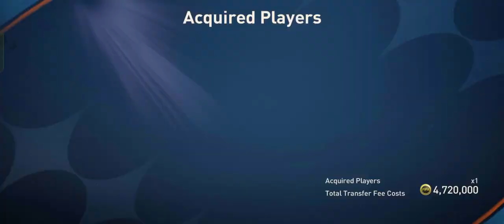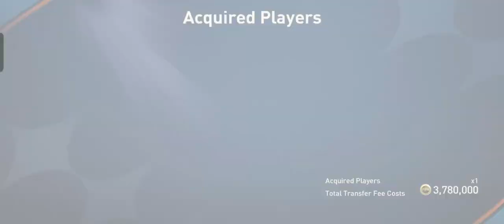ECHIPA MEA DIN FIFA MOBILE×după mult timp pe FIFA×